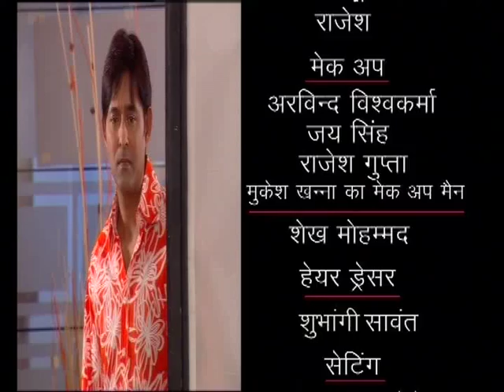Sautela - Episode 64